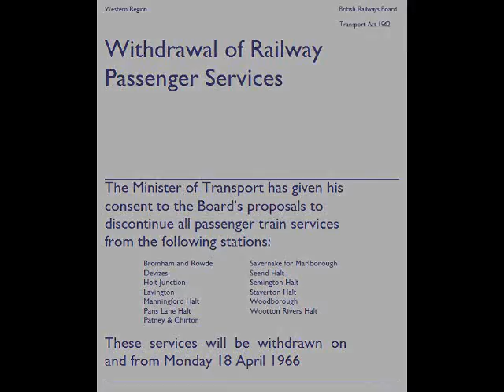19 36 Last Train From Devizes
The Devizes Branch Line opened on 1st July 1857 and closed on 16th April 1966. This is our tribute to the line, the places it ran through and the people it served.